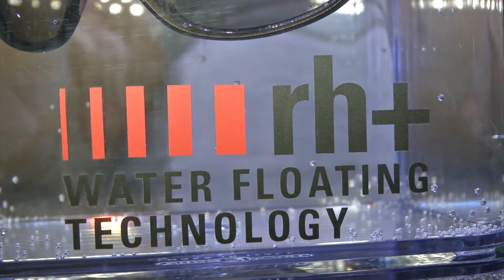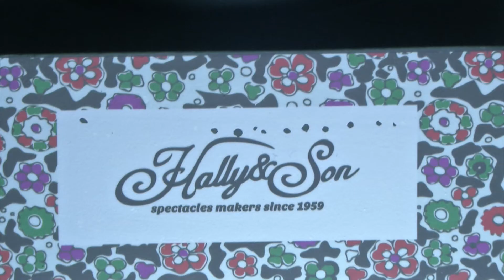AVM - Massimiliano Zegna Baruffa, Chief Creative Officer